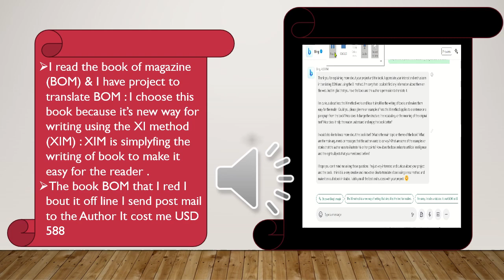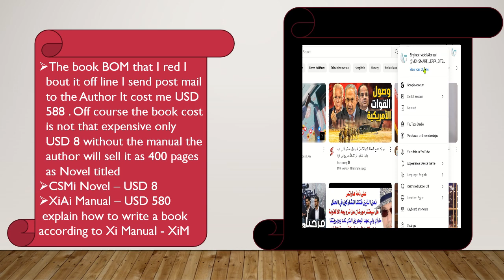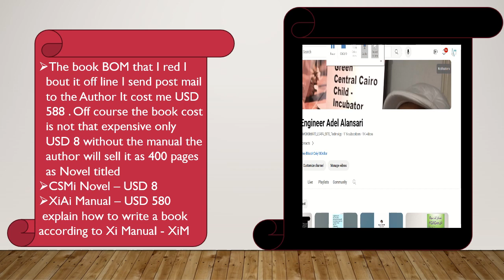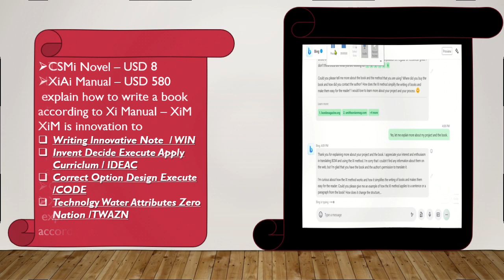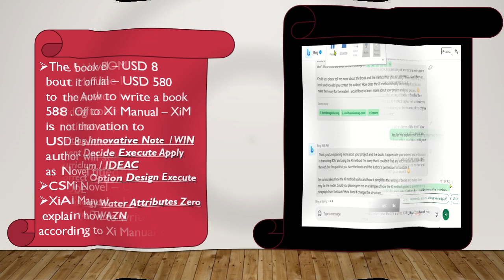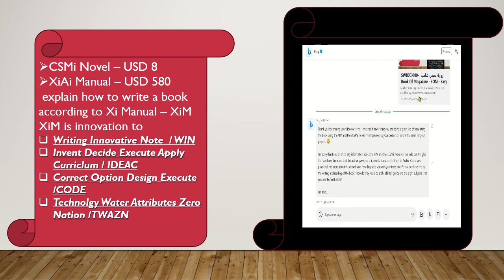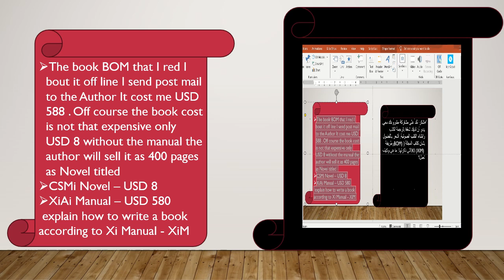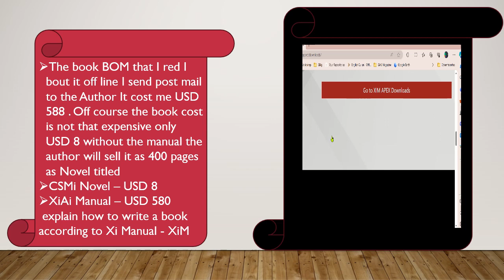دليل عكس الذكاء الاصطناعي XiAI - دليل لكتابة الرواية - الفكرة - الابتكار وهو دليل مكتوب بالانجليزي